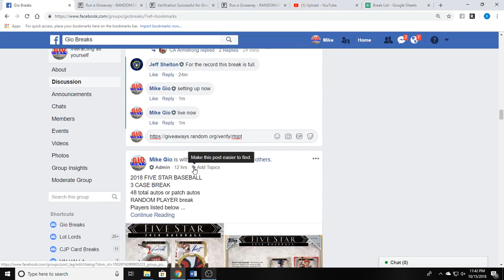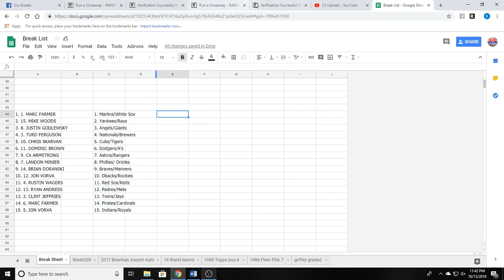names and teams